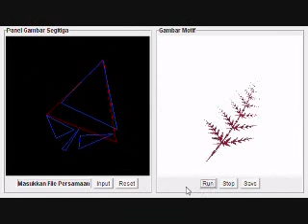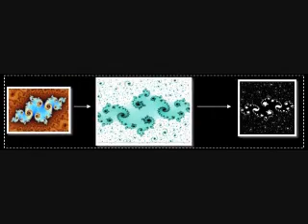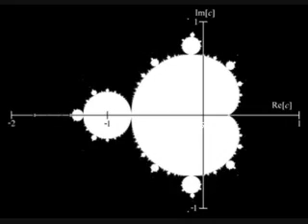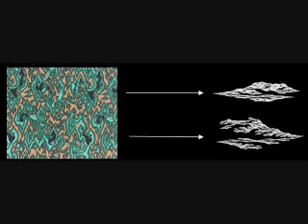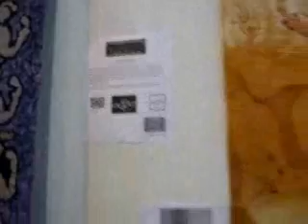Fisika Batik: "Fractal" pada batik Indonesia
Bandung Fe Institute dan Sekolah Menengah Seni Rupa SMKN 14 Bandung mengadakan workshop dalam rangkaian acara Pameran SKETSA BANGSAKU di Museum Barli pada tanggal 7-8 Februari 2009. Acara ini mengimplementasikan paduan dua teknologi yang berlandaskan sains kontemporer dan pembatikan yang berlandaskan tradisi bangsa Indonesia. Hasilnya adalah sepuluh motif batik yang baru namun tetap memiliki nuansa tradisional, sebuah paduan yang harmonis dan dapat diakuisisi oleh siapapun, khususnya pembatik tradisional Indonesia dalam dinamika tradisi batik Indonesia. Ketika estetika bertemu dengan etika dan ketika himpunan yang membentuk fraktal bertemu dengan batik tradisional Indonesia, maka kecintaan pada negeri semakin besar, sembari tetap memberi inspirasi bagi kemanusiaan dan dunia secara umum.